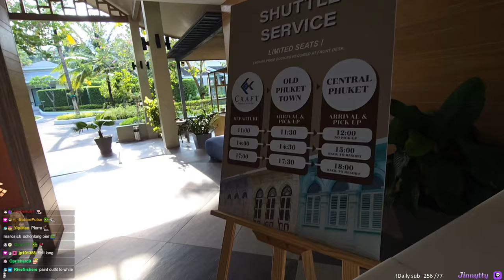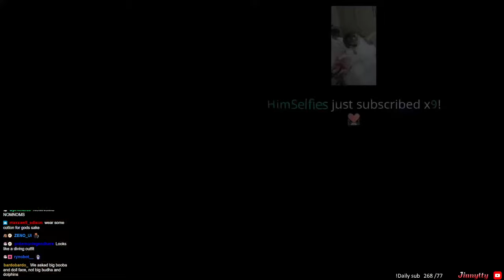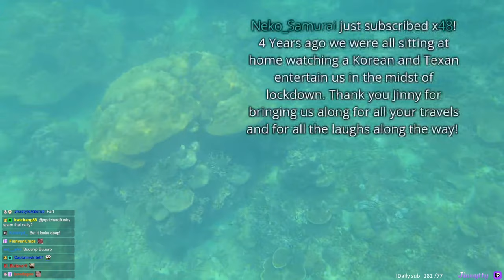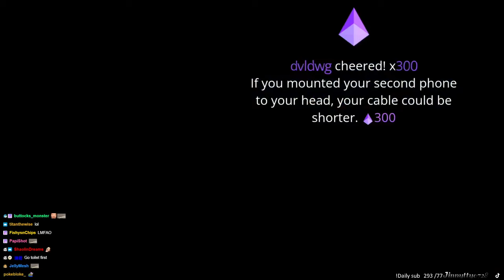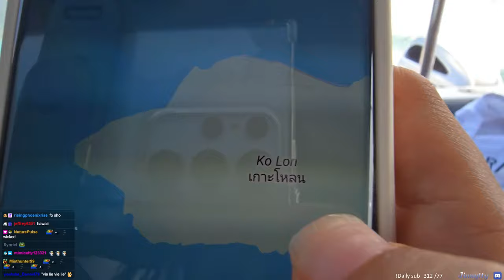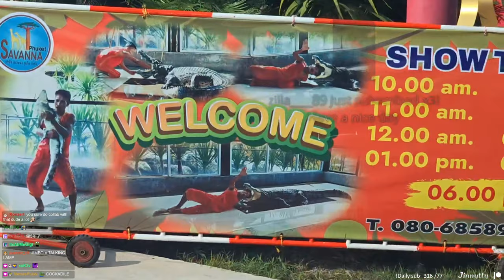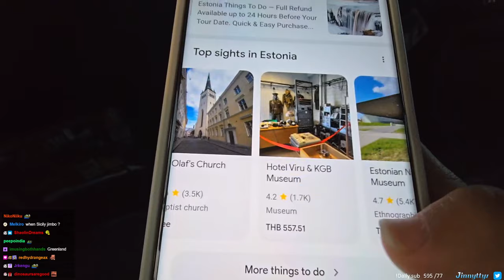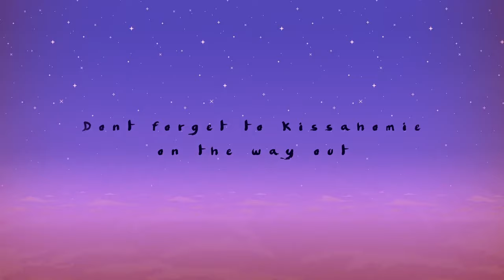2024 04 04 LONG TIME NO SEE PHUKET Thailand 🇹🇭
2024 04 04 LONG TIME NO SEE PHUKET Thailand 🇹🇭

0:00:00 Hello from Thailand
0:13:39 Light breakfast to start the day
0:38:00 Going on a boat trip
2:05:58 Kahung Beach island adventure day!
3:39:45 Going out snorkeling
4:20:30 Resting with lunch break
4:52:43 Snorkeling test everything works?
5:05:57 Where is my elper with snorkel
5:21:31 Awesome snorkeling along the beach
6:13:05 Drying off and chill a bit
6:59:01 Sailing back to mainland
7:27:41 Trip to bird park
8:00:37 Touring Phuket Bird Park
8:47:45 Best dolphin show in asia?
10:00:32 Trip to night market
10:35:34 Exploring Chillva Night Market foods
11:13:26 I want to try a nice dress